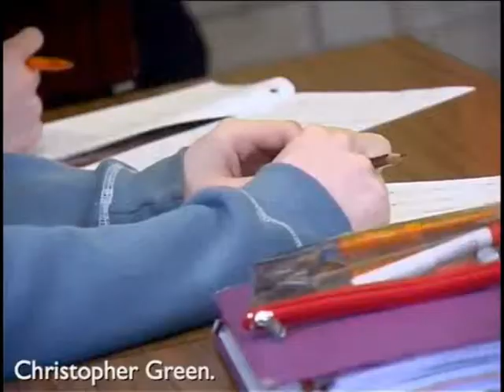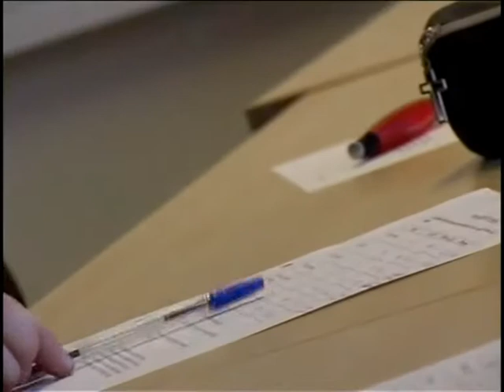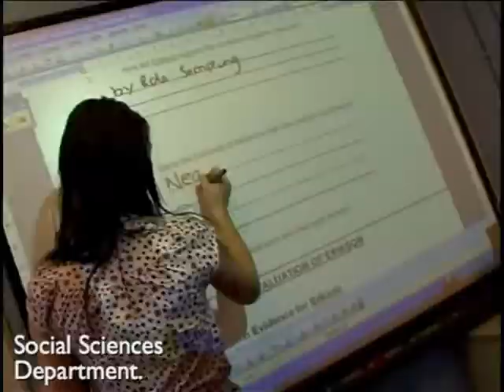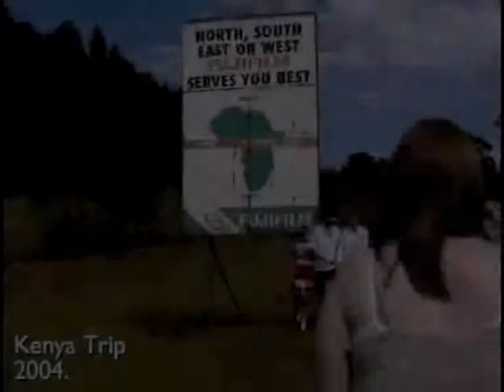Saint John Rigby College pre Ofsted inspection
Saint John Rigby College pre ofsted inspection video. This video was commissioned prior to a visit from a team of Ofsted inspectors.